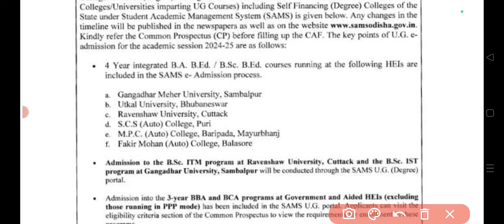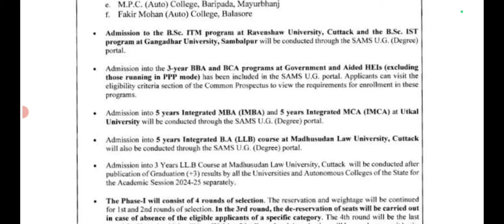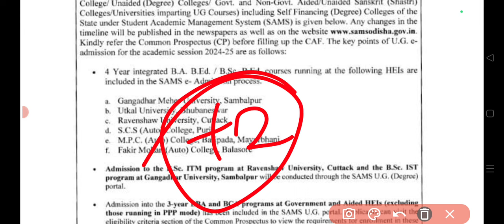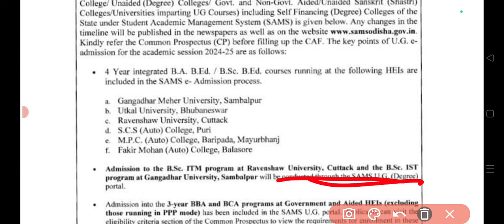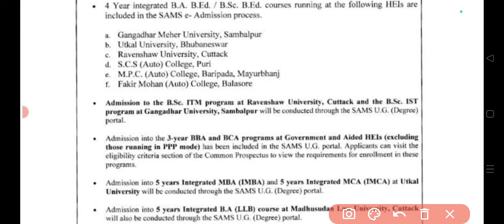INTEGRATED BED/ITM/BBA RAVENSHAW UNIVERSITY ADMISSION NEW UPDATE 2024 | UG ADMISSION RAVENSHAW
RAVENSHAW INTEGRATED BED/ITM/BBA ADMISSION NEW UPDATE |2024 UG ADMISSION RAVENSHAW UNIVERSITY

PROFESSIONAL COURSE RAVENSHAW UNIVERSITY IMPORTANT INFORMATION || ITM/IST/BBA/INTEGRATED BED  |
ravenshaw university itm admission
ravenshaw university bba admission
ravenshaw university integrated bed
ba bed RAVENSHAW university
itm RAVENSHAW university
bba RAVENSHAW university
fees structure of ravenshaw ug
Addmission fees
ug addmission
ravenshaw
ravenshaw university
Ravenshaw university addmission
Ravenshaw university cuttack
ravenshaw university previous year cutoff

+3 ADMISSION FULL DETAILS OF RAVENSHAW UNIVERSITY | ALL ABOUT RAVENSHAW UG  UNIVERSITY UG COURSE |
RAVENSHAW UNIVERSITY UG/+3 COURSE FULL DETAILS | RAVENSHAW UNIVERSITY UG ADMISSION 2024-25